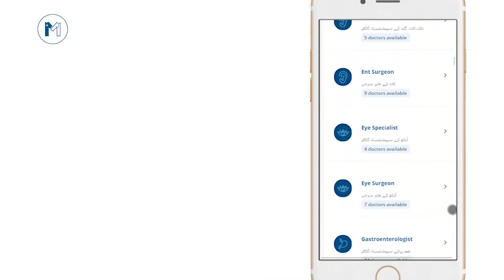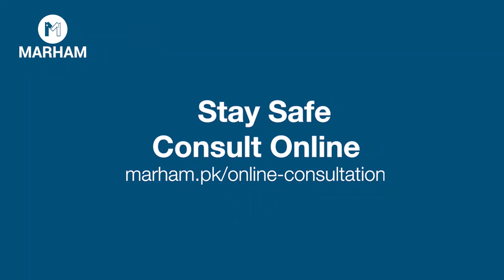How Diabetes Affects Eyes In Urdu/Hindi | Sugar Kay Ankhon Pe Asraat | Prof. Dr. Huma Kayani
The effects of diabetes on the human body are different some get effected more by it and some less. High Sugar levels in the human body can lead to a number of other diseases too and one of them is diabetic retinopathy.
In this disease, a person if not treated at an early stage can develop partial or complete blindness. Here's is what you need to do in order to have healthy eyes and controlled sugar.